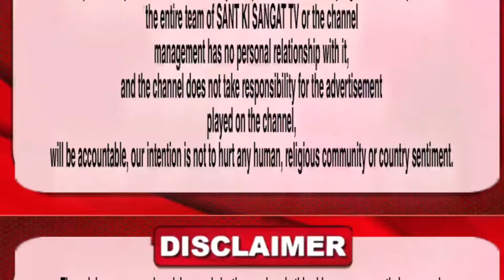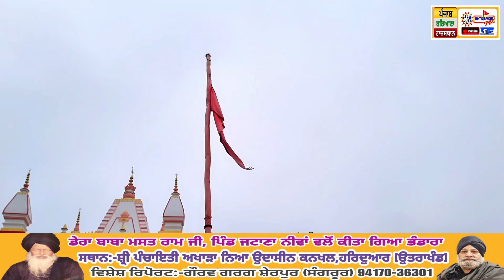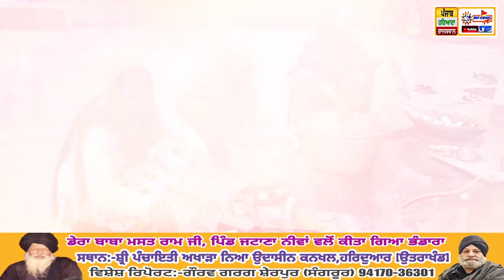🔴Haridwar (Uttrakhand) ll Dera Baba Masat Ram Ji, Jatana Niwan ll Mhant Mani Dass Ji ll 2024